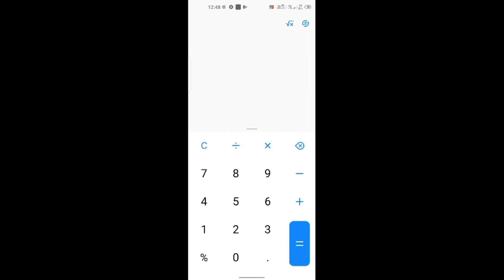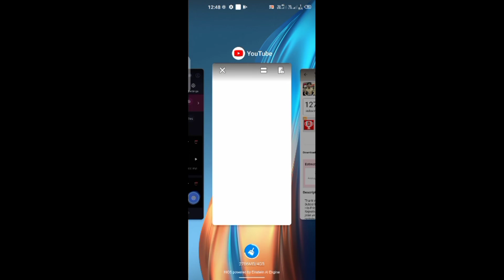My First Payment On YouTube 🤗 || ₹1Lk+ || Krishan Jangid Vlogs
youtube payment
1st payment from youtube
first youtube payment kab aata hai
my first youtube salary my first payment from youtube
first payment
youtube payment

🤗🤗 Thanks Your Watching this video ❤️❤️